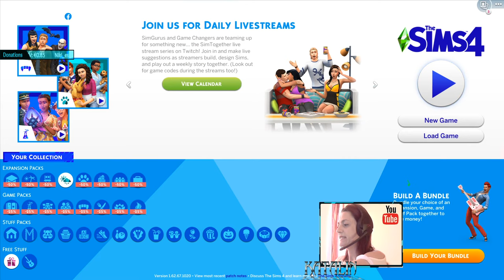Sims 4 - Karantén korszak reset ...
. 💻 GÉP INFO 💻 .
❗️Ház és ventillátor:
FRACTAL DESIGN Silent Series R3 140mm FRACTAL DESIGN Define XL R2 Black Pear CORSAIR HX Series HX750 Platinum 750W

❗️Alaplap és CPU + Hűtő:
ASUS ROG MAXIMUS IX HERO INTEL Intel Core i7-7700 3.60GHz 1151 BOX NOCTUA NH-D14

❗️Memória: HyperX 16GB FURY DDR4 2666MHz CL16 KIT HX426C16FW2K2/16

❗️Videókártya: ASUS ROG-STRIX-GTX1080TI-11G-GAMING GeForce GTX 1080 TI 11GB GDDR5X PCIE

❗️Háttértár: WD Black 1TB 7200rpm 64MB SATA3 WD1003FZEX SAMSUNG 250GB 850 EVO SATA3 2,5" MZ-75E250B/EU